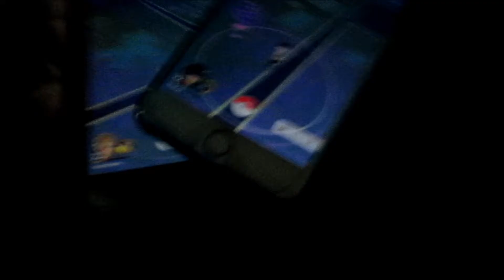Tattoo Updates and Pokemon | SimplyCeleste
This video was filmed through March 20, 2017 and March 26, 2017.